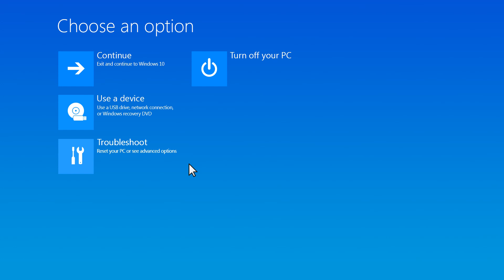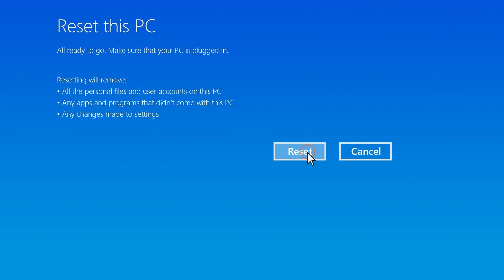如何在 HP 電腦無法開機時重設 Windows 11 | HP 電腦 | HP Support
如果您的電腦無法正常開機且 Windows 11 無法載入，請瞭解如何透過 Windows 修復環境重設 Windows。